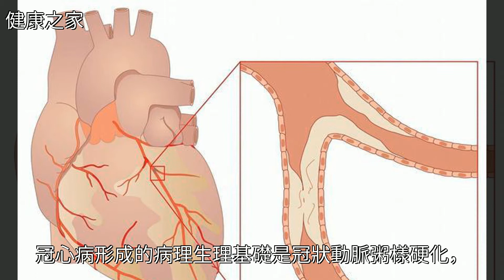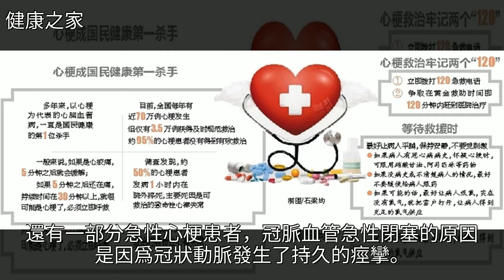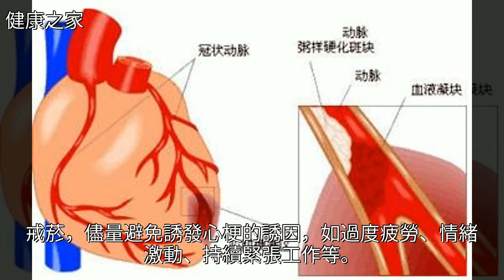心梗是什麼原因造成的？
心梗是什麼原因造成的？心梗是什麼原因造成的？心血管病 冠心病 糖尿病 心肌梗死 高血壓